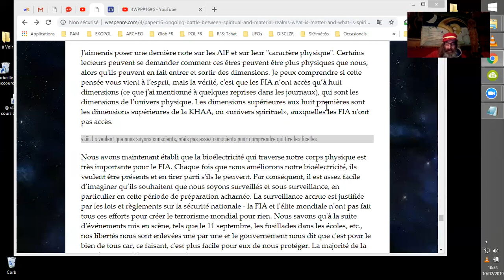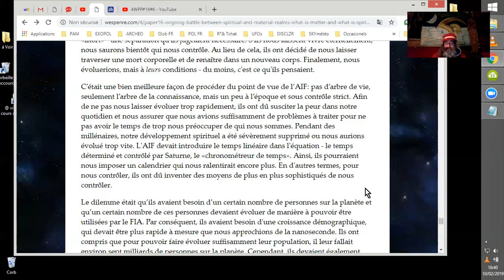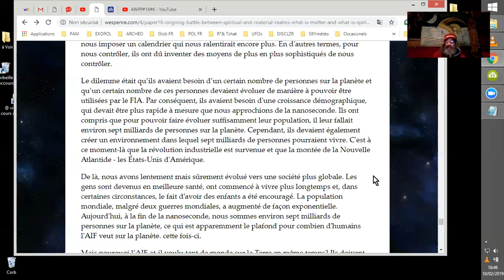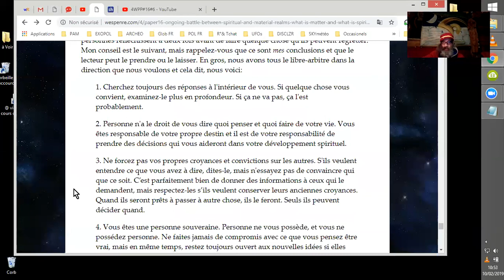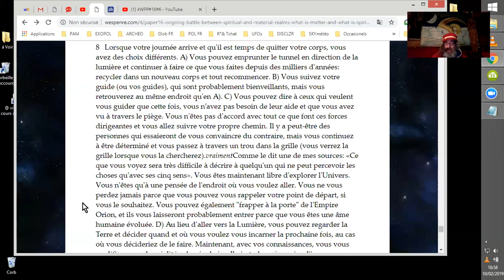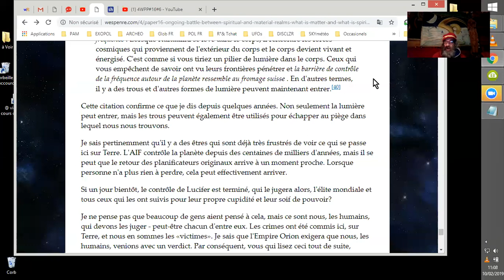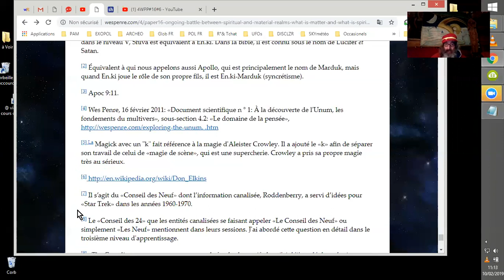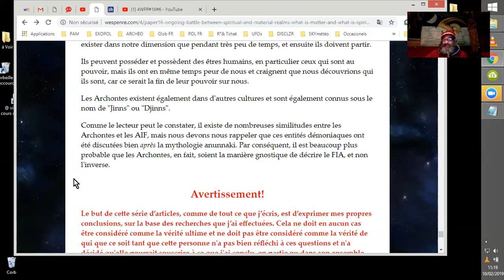WPP 4WPP#16#8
Lecture parfois commentée du papier N° 16 du quatrième niveau d'apprentissage des Wes Penre Papers, 4WPP#16#8
Fin du 4WPP#16  Anunnakis = Archons ?